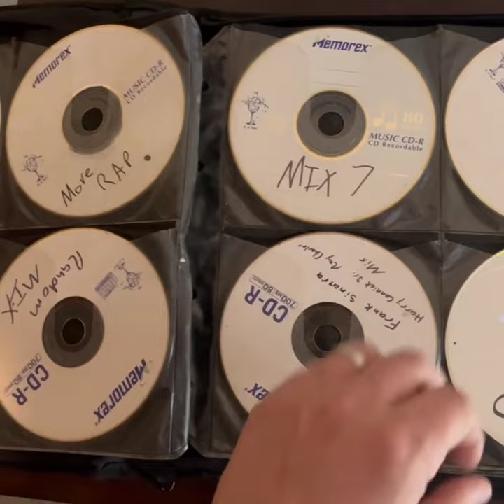Mystery Mix-CD Treasure Hunt #16: Musicals 1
I recently found a treasure trove of old Mix-CD’s I made back in the olden days.  Since I have zero recollection of what I put on these, I figured I’ll find out with all of you.

This round the pick is “Musicals 1” - A collection of Stage and Movie musical numbers that were fresh in my head at the time. This one was requested by my son, who is doing well towards his dream of being on the stage, and the two of us will be in NYC soon doing some Broadway work. Musicals 1 is the first disc of three, if anyone wants to request the next ones.

1. Let The Sunshine In - Cast of Hair (1968)
2. Let It Be - C Woods, T Mitchum  Across The Universe (2007)
3. Love Changes Everything - Michael Ball
4. Tomorrow - Andrea McArdle, Annie (1977)
5. Memory - Betty Buckley, Cats (1982)
6. All That Jazz - Bebe Neuwirth, Chicago (1996)
7. Razzle Dazzle - Fred Ebb, Chicago (1996)
8. Hot Honey Rag - Orchestra, Chicago (1996)
9. Time Warp - Cast of Rocket Horror Picture Show
10. Oo-De-Lally - Roger Miller, Robin Hood (1973)
11. Somewhere In The Night - Scott Bacula, Quantum Leap (1994)
12. Somewhere Over The Rainbow - Israel “IZ” Kamakawiwoʻole
13. Heaven On Their Minds - Jerome Pradon, Jesus Christ Superstar (2000)
14. The Last Supper - Cast of Jesus Christ Superstar (2000)
15. Gethesemene - Glenn Carter Jesus Christ Superstar (2000)
16. Theme Variations 1-4 and 16 - Julian Lloyd Webber
17. Vaults Of Heaven - Michael Ball

Join in on the treasure hunt and let me know what CD I should do next.